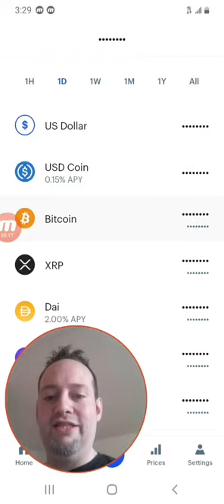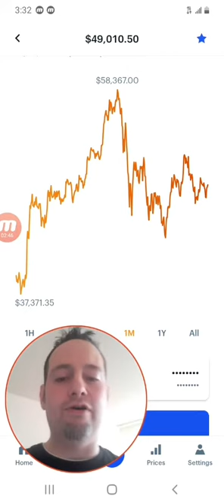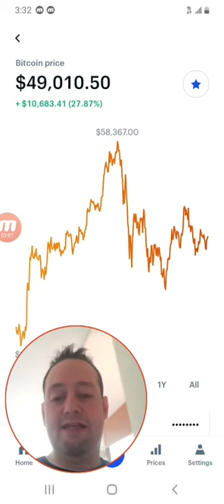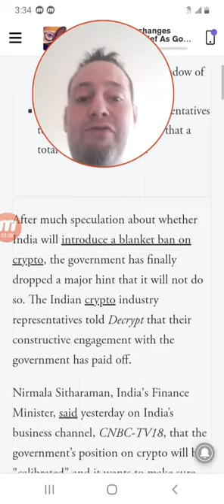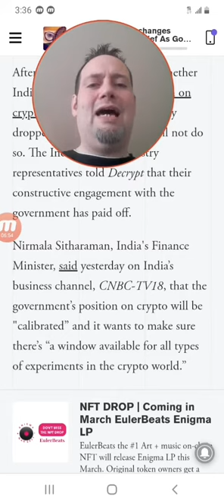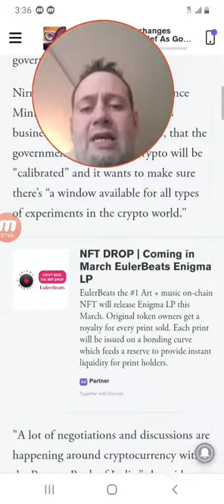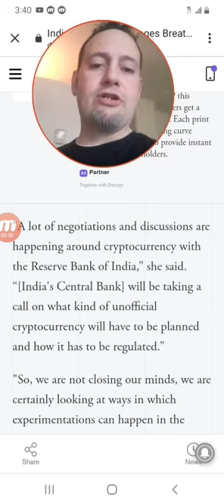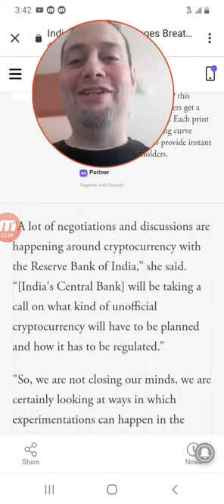Bitcoin💸$1,000,000! Bitcoin price prediiction 2!🎆 Satoshi Nakamoto planned Bitcoin 2reach $1,000,000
In this video I give the most amazing price prediction and the reason why Bitcoin will end up at 1 million dollars! It's not what you think but you have to watch the video to the end in order to find out exactly why Bitcoin will go to $1,000,000 and how Satoshi Nakamoto had planned that from the beginning.
I meant to break through resistance and not support I had them backwards. Also I meant like a decentralized fiat currency not that it becomes a fiat, lol did i do that!

Telegram group to join the community and vote for the channel name. @jointhetop1

Earn bitcoin satoshi's every minute with Crypto Tab Browser just by using a browser just like BRAVE refer and make a ton!!! use bottom code for x2 bitcoin boost!!

Join me at Bybit and get $10 bonus in BTC! Plus, up to $600 worth of rewards await in your Bybit Rewards Hub.

Hey! Try it using my code and you’ll get $5. SZKJGXR

Start your investment journey With 2 free stocks. Open an account and get a free stock! Deposit and get another free stock!

Friends who trade together - get paid together. Click my link to download the dough app and we'll both get a free share of stock!

Once your friend joins and starts trading, they’ll receive $50* Up to 10 for a total of $500.
You also receive $50, and can invite up to 10 friends

I earned .116 Bitcoin on this site worth $5600 USD join and earn yourselves!!